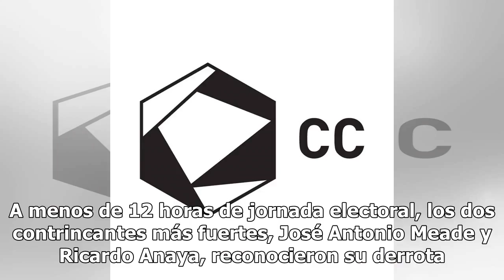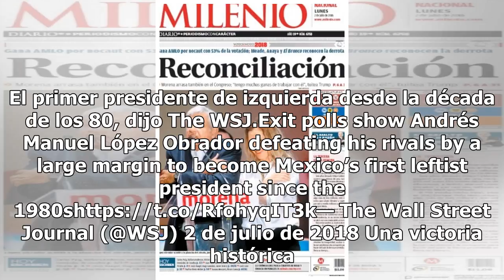Así reportó el triunfo de AMLO la prensa del mundo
El triunfo para la coalición Juntos Haremos Historia fue inminente. Con un oscilante 49-54% de voto a favor, AMLO se decidió como el innegable nuevo presidente electo de México. A menos de 12 horas de jornada electoral, los dos contrincantes más fuertes, José Antonio Meade y Ricardo Anaya, reconocie...